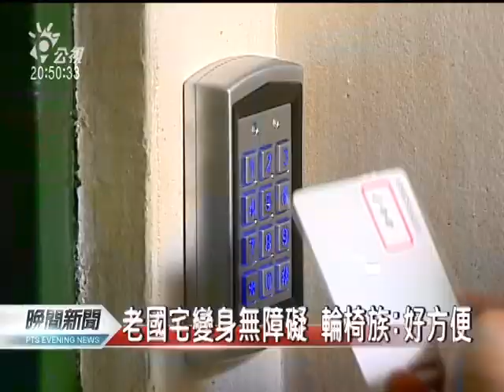20110908-公視晚間新聞-老國宅變身無障礙 伊甸蓋示範屋.mpg